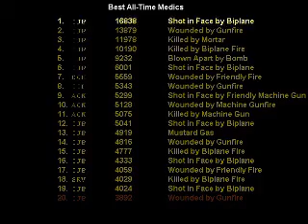Let's play WW1medic try 1 part 4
The final part. I shall die with honor.

Damn you red baron!